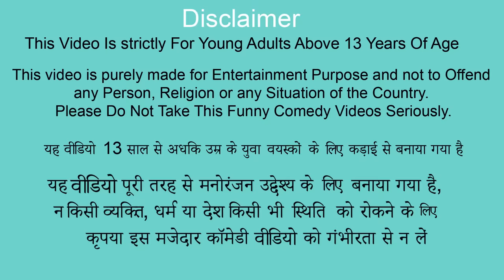Bamboo Sugarcane Machine Hindi Stories Collection Mini Clay Bridge Kahani Moral Stories Comedy Video